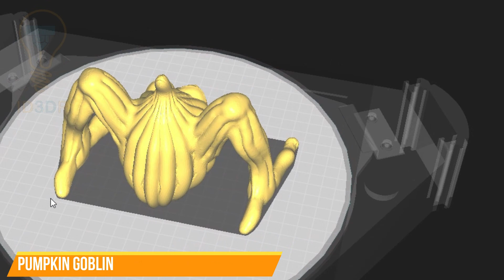3D print calendar challenge - May 20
For the 3D print challenge, every day the timelapse of a 3D print.

Printed on FLSUN Super Racer.

Enjoy it's free !